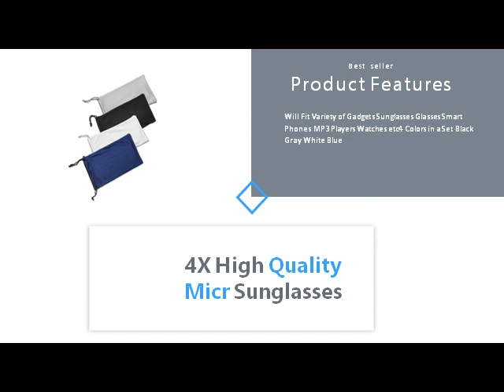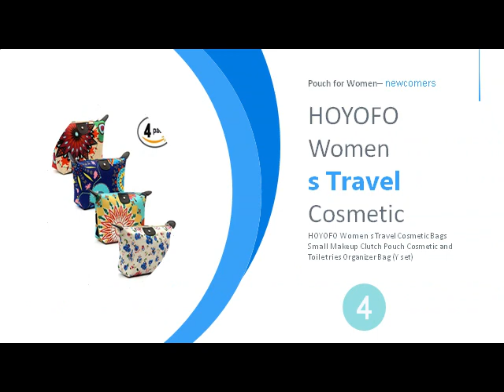Pouch for Women [Best Sellers]: 4X High Quality Microfiber Sunglasses Glasses Storage Pouch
Pouch for Women [Best Sellers]: 4X High Quality Microfiber Sunglasses Glasses Gadgets Cleaning Storage Pouch

Will Fit Variety of Gadgets Sunglasses Glasses Smartphones MP3 Players Watches etc4 Colors in a set Black Gray White Blue

Available two options of zipper closure or without closure Size LxD 13x14 5 in 33x37cm Handle of fall 10 2in 26cm

Shell shape with large capacity for keys sunglasses passport calculator lip mask lipstick and powderTr palo in perfect bag for daily use. Interior zippered pocket to store jewelry with credit card or discreet items. Golden metal zip closure easy to use 7 5 L x 3 7 H x 3 2 D

Keeps your cosmetics and washing needs clean and neat Beautiful patterns of waterproof material easy to clean. Upper closure extends midway on both sides for easy access Cosmetic makeup bags Makeup organizer Makeup clutch make-up Travel make-up bag or bath bag Ideal for holiday travel Business trip. and outdoor activity Allow little color difference due to different camera or light environment

Brocade silk bag Pouch bag Cord Purse Gift bag Value setIt is a good idea to store small items such as jewelry coin and ect Varied color The color shown in the picture Shipped with 32PCS Material Silk blend Bag size 4 3 4 3 inches Please note that due to limitations in the photography and the inevitable differences in the configuration of the monitor: the colors shown in the photograph may not correspond to 100 of the elements themselves